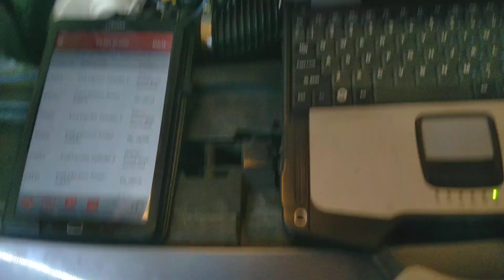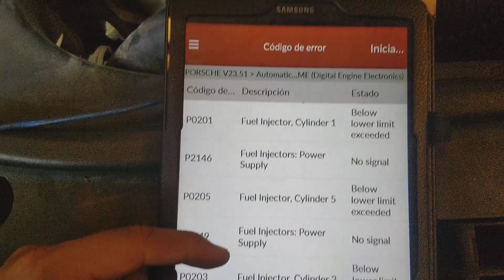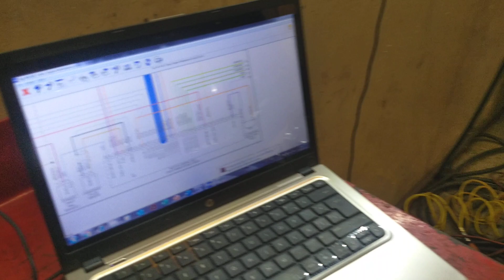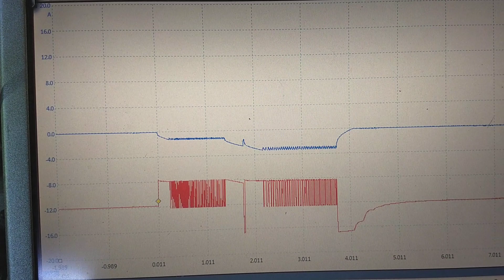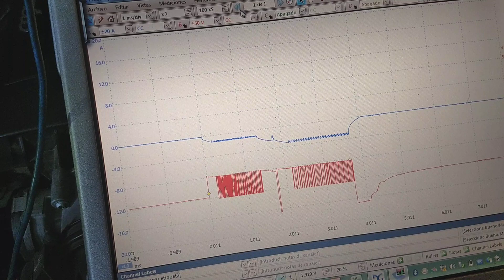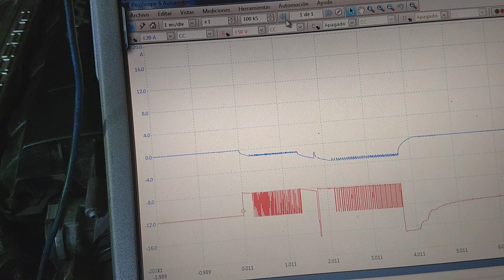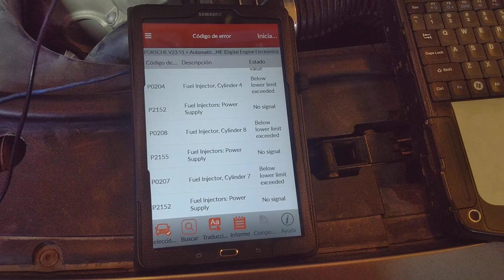Porche Cayenne falla de alimentación a inyectores piezo electricos. DME. P0201, P2146, P0205, P2149.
En este video se muestra el proceso de diagnóstico correcto para determinar el problema de inyectores con falla en inyector o computadora de motor determinando por medio de la señal que el modulo DME está dañado!